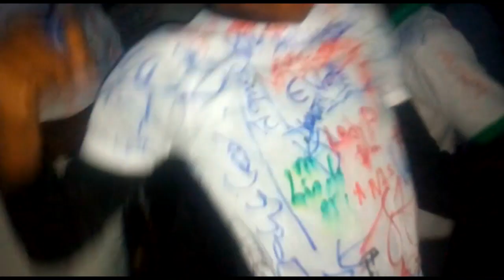Final year sign out rally MAUTECH 2017/2018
Class of 2018 MAUTECH.